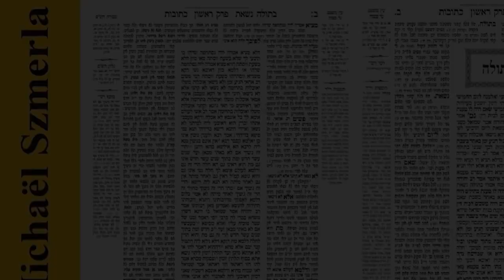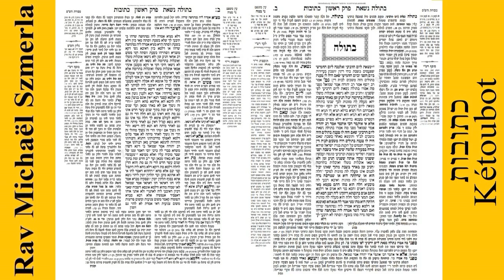Rav Michaël Szmerla - Kétoubot 61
Ketoubot (Hébreu:כְּתוּבּוׂת) est un traité de la Mishna et du Talmud dans l'ordre de Nashim dont c'est le 2ème traité. Il porte sur les différentes responsabilités matrimoniales, en particulier celles qui concernent le cont1at de mariage, en hébreu ketouba. En raison des grandes discussions dont il a été le sujet, Ketoubot est souvent appelé le Talmud miniature (Shas Katan). Le traité Ketoubot est une guemara qui contient 13 chapitres.